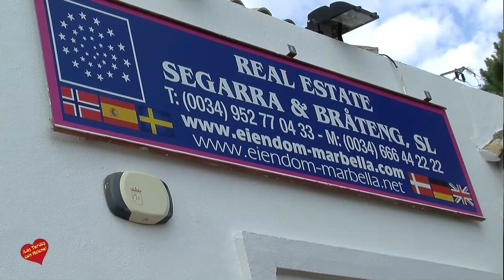Fiesta del Día Nacional de Noruega Organizada por Real Estate Segarra & Brateng Marbella